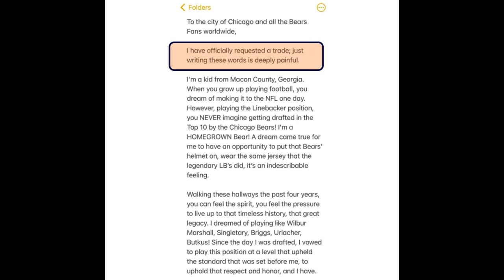Chicago Bears Building the Foundation - Part 2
The 2022 Chicago Bears season started off with a lot of ups and downs. There is no doubt that this team has a lot of potential heading into the 2023 season, especially with the new additions of DJ Moore, Robert Tonyan, Donta Foreman, Roshon Johnson, Darnell Wright, Travis Scott, Tremaine Edmunds, TJ Edwards, Tyrique Stevenson, Gervon Dexter, and all the other offseason additions to this team that Ryan Poles was able to add in the 2023 offseson.